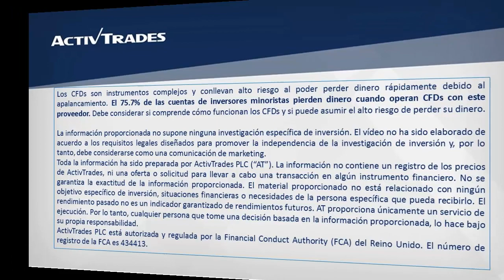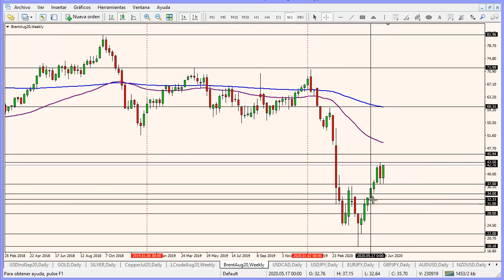19/06/2020 - Semana alcista para el crudo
✅ Pruebe las estrategias de negociación en una cuenta de demostración gratuita en tiempo real Tanto el petróleo WTI como el Brent regresan al alza durante esta semana y se aproximan de nuevo a los niveles de resistencia de hace dos semanas atrás. El petróleo WTI podría encontrar una resistencia en el EMA de 200 días, alrededor del 41,61, mientras que el petróleo Brent podría encontrar una resistencia en el 43,50, seguido por el EMA de 200 días en el 45,94. Para ver la cotización del petróleo WTI en nuestra plataforma de trading ActivTrader, por favor clique